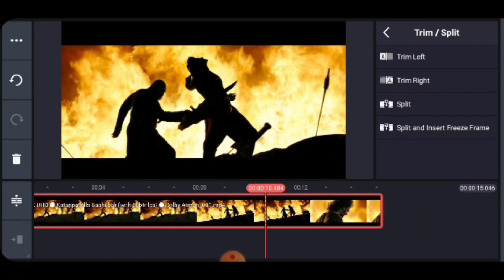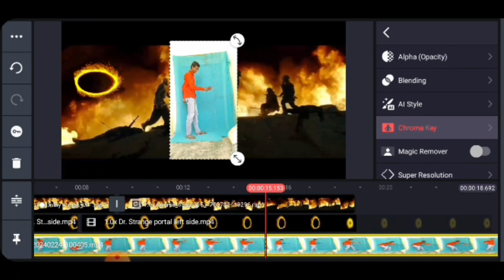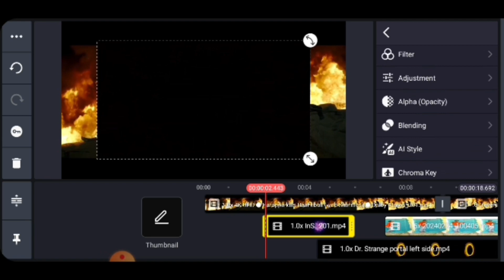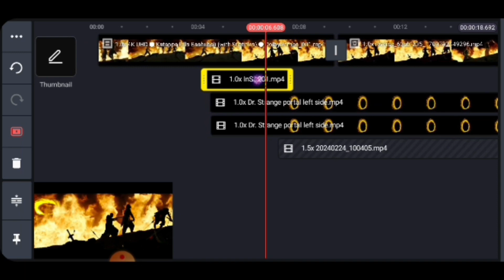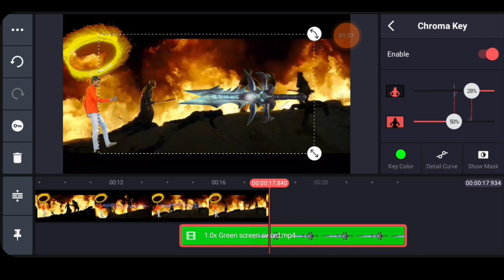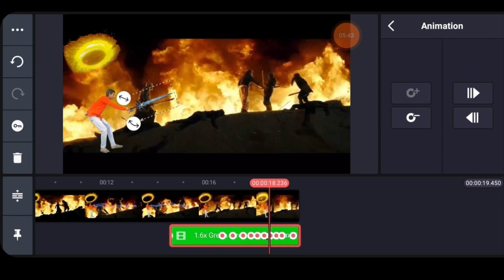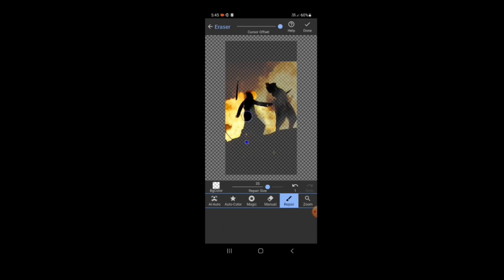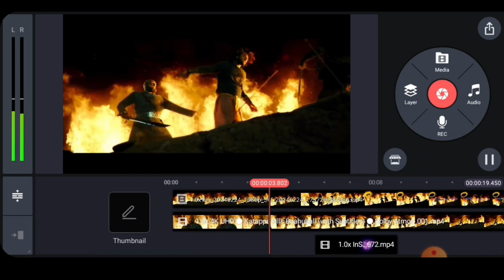बाहुबली को मारने का कटपा से लेगे बदला 🥶 vfx video editing kinemaster Bahubali2 edit# smartphone#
बाहुबली को मारने का कटपा से लेगे बदला 🥶 vfx video editing kinemaster Bahubali2 kinemaster editing smartphone#

प्रिय my  friends;
मे आप का दिल से धन्यावाद कर्ता हु कि आप मुझे support  किया है।
effects agar nhi mile to comment kar dena nhi to aap teligram gruap pe comment karna

Jatin nishad ff comedy; search and joined groups

Jispe me aapke vfx video  banane ke effects data hu;
Jisase aap bahut asani se effects download karsakte hai,

Search you tube and download..
video :Titles..

No. 1... 4K UHD ● Katappa kills Baahubali (with Subtitles) ● Dolby Atmos.

No.2..Dr. Strange portal left side

No.3..green screen blood burst

No.4..Green screen sword

No.5..background eraser app

No.6..Black screen Smoking effect

जय श्रीराम 🙏🙏🙏

bahubali vfx video editing kinemaster
green screen bahubali2 shutting
bahubali 3 teller

बाहुबली को मारने का कटपा से लेगे बदला 🥶 Bahubali2 kinemaster editing smartphone youtubeshorts

jatin nishad ff comedy